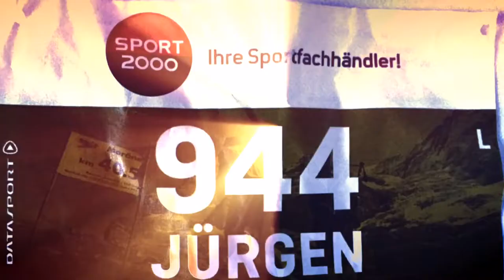24. Jungfrau Marathon in Interlaken - Most beautiful Marathon Race by Juergen Schreiter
10 September 2016 Jungfrau Marathon in Interlaken. Most beautiful Marathon Race by Juergen Schreiter